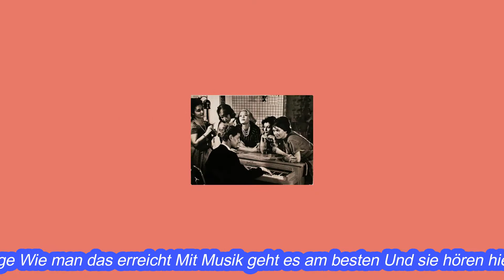Man müsste Klavier spielen können - Johannes Heesters - Wer Klavier spielt, hat Glück bei den Frau'n